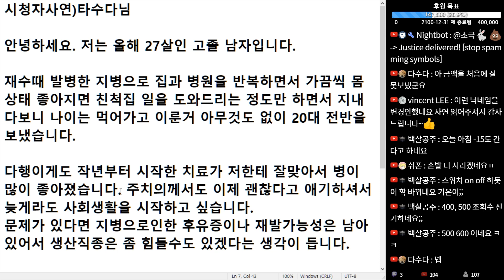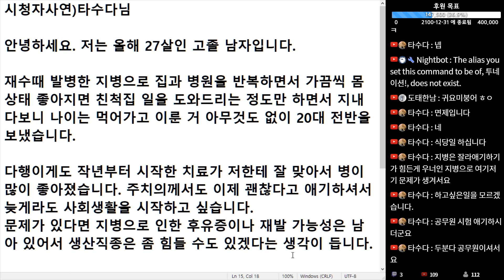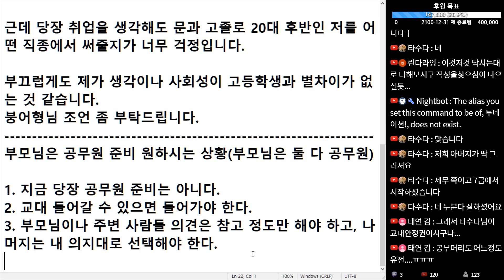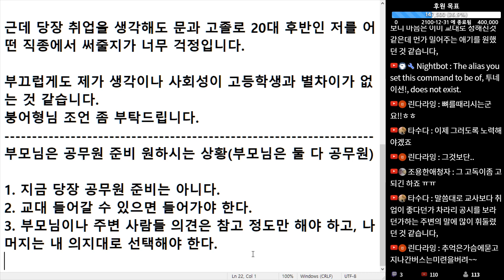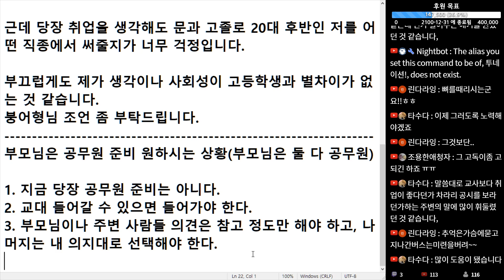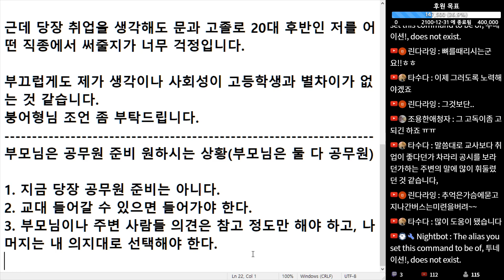(※시청자사연) 올해 27살 남자입니다. 교대 합격 예정인데 부모님이 공시 준비하라 하십니다. 어떡하면 좋을까요?